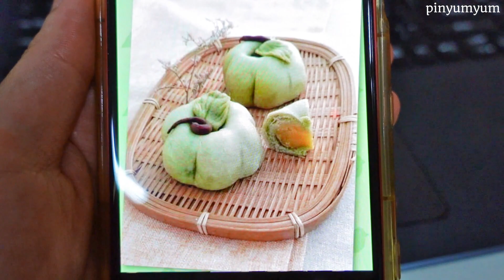#64 南瓜肉鬆酥Chinese Pumpkin Pastries | 嬪的食光 Vlog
請點開cc字幕
嗨! 我遲到了😅，本來想趕在上週發的。去年我做了簡單的南瓜糯米糰(竹筍南瓜包)。
今年又嘗試另一種南瓜造型點心... ... 請欣賞本次影片。如果喜歡請幫我點個讚，感謝。😊

📙我參考的書籍：
林宥君《手作在地糕餅的經典美味 》

Kevin MacLeod創作的「Dance of the Sugar Plum Fairy」是依據 創用 CC (姓名標示) 4.0 授權使用。